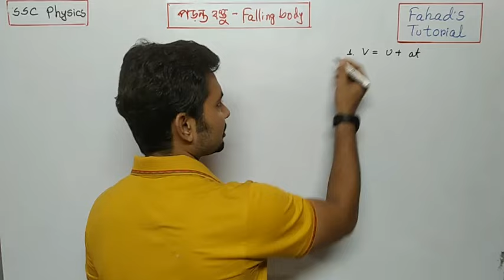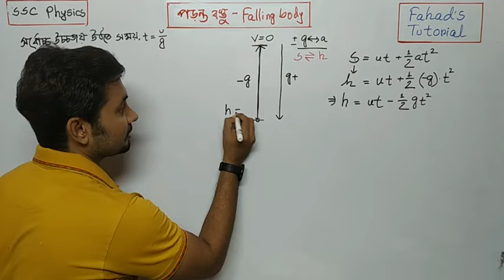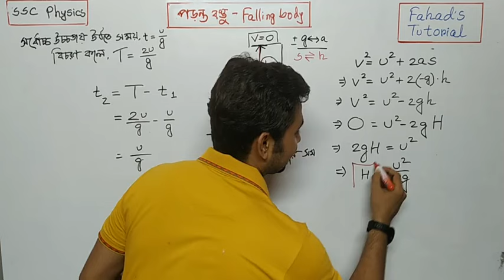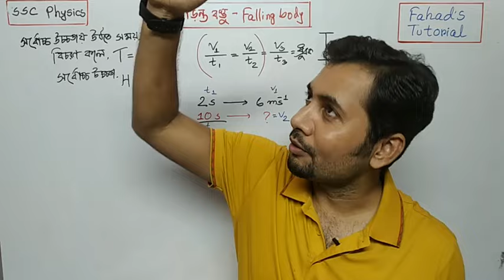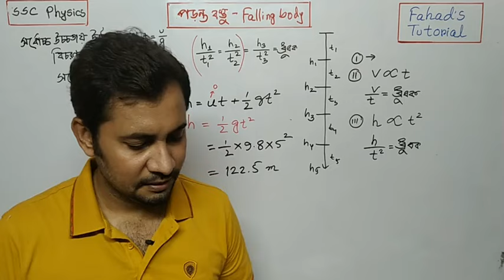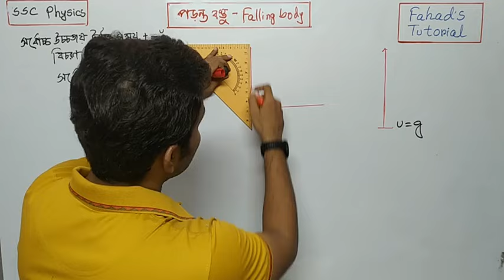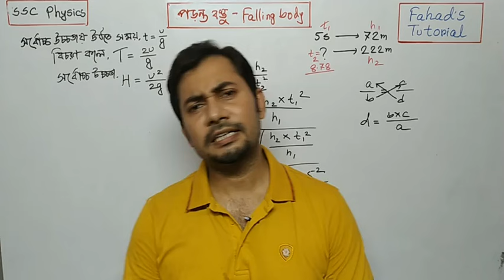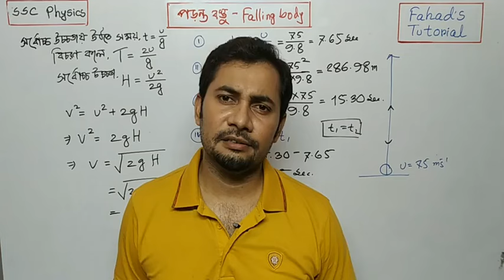পড়ন্ত বস্তুর সূত্রাবলী । Falling Bodies Principle | MCQ Practice | SSC Physics | Motion | Fahad Sir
This is Mr. Fahad Hossain, promising online educator and uploading Physics, Chemistry, Biology, ICT and Mathematics tutorials for English version and Cadet college students . Following the NCTB (National Curriculum and Text Book) and also the content of O level Physics, Chemistry, Mathematics and Biology, I am dedicated to explain all the topics collaboratively and effectively.

Feel free to give your feedback and comments !